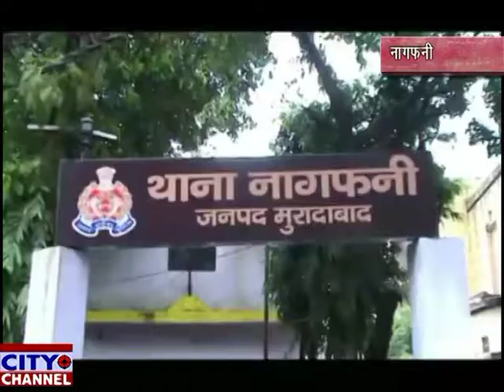बुज़ुर्ग के साथ युवक ने की लूट पाट 01-02-2019 news